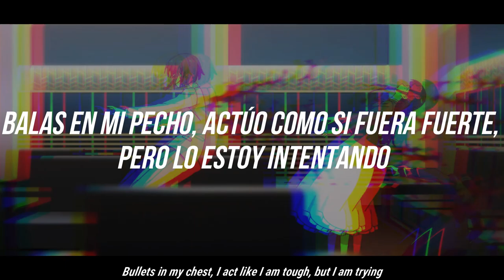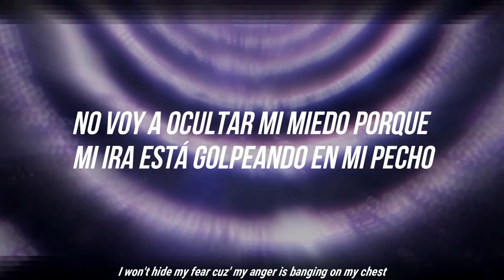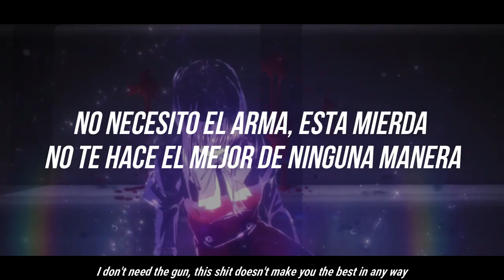IVOXYGEN - World In My Chest ~{Lyrics y Sub Esp}~ (AMV)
Anime:
Mahouka Koukou no Rettousei: Tsuioku-hen

Lyrics:
Tonight
I am my self-interest (interest)
Tonight
I am my self-interest

Bullets in my chest, I act like I am tough, but I am trying
I don't need the vest I am the mannequin you like to test
I don't need the gun, this shit doesn't make you the best in any way
Wanna tell me stories, well, you be my fucking guest

Just because I am breathing I am already so blessed
I won't hide my fear cuz' my anger is banging on my chest

On my chest
On my chest

⚠︎Soy el creador de este AMV, pero no soy el dueño ni del anime ni de la música usada en este video, todos los derechos a sus respectivos creadores.